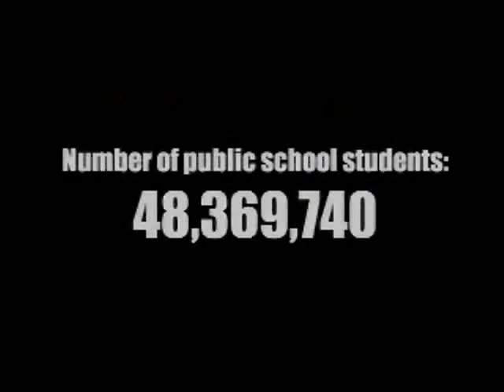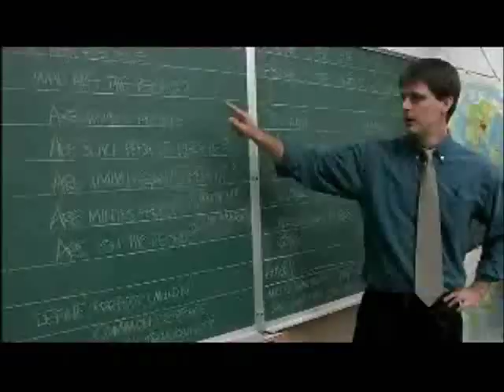Chalk Trailer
Trailer of the movie "Chalk."  It reminds me of "The Office" except it's about teachers in the school setting.